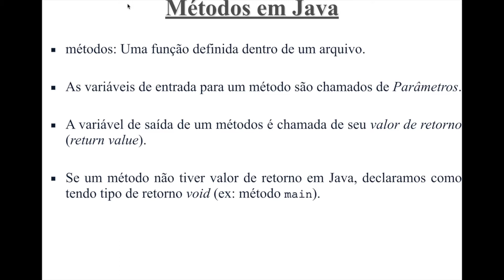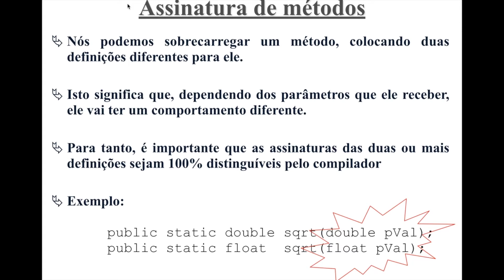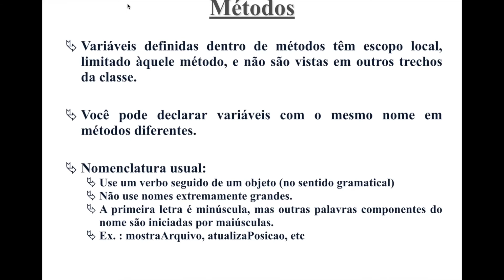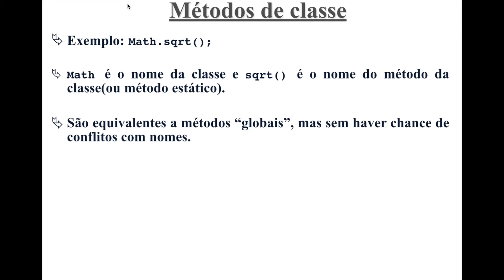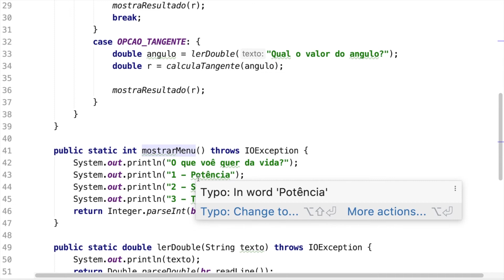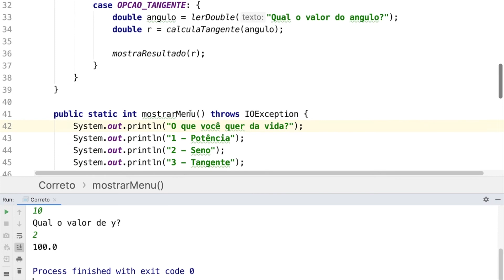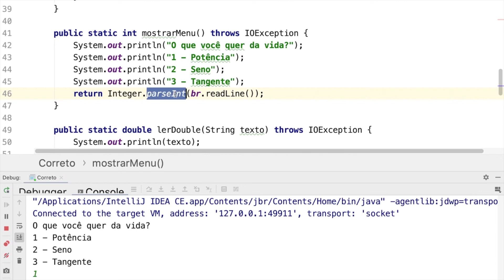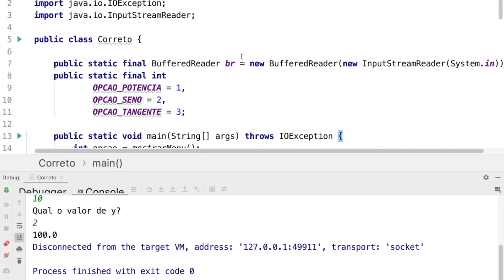Java - Aula 02 - Modularização de Código através de Métodos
Aula sobre como modularizar código em linguagem Java através do uso de métodos.